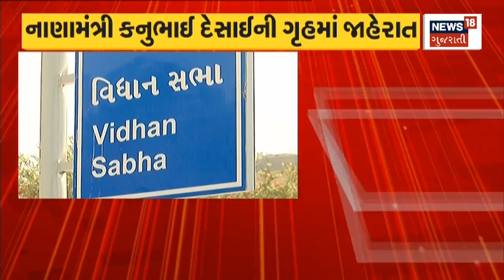Gandhinagar News : નાણામંત્રી કનુભાઈ દેસાઈની ગૃહમાં જાહેરાત | Gujarati Samachar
Gandhinagar News : Women MLAs will get an additional grant of Rs.

Gandhinagar News : મહિલા MLAને એક કરોડની વધારાની ગ્રાન્ટ મળશે. n18oc_gandhinagar